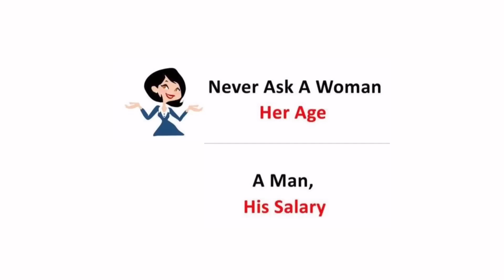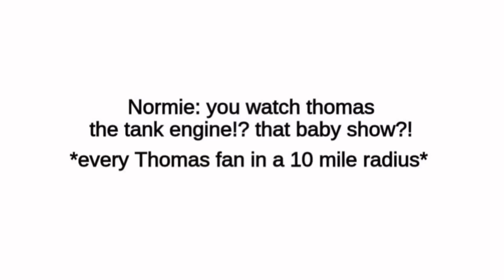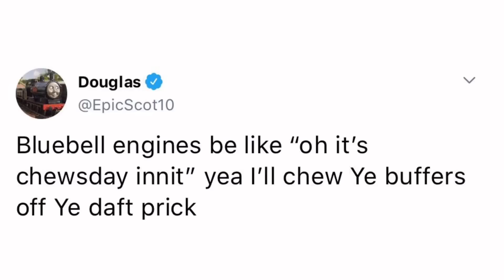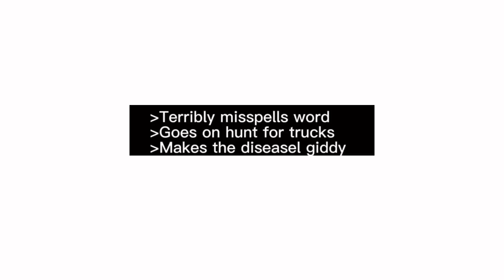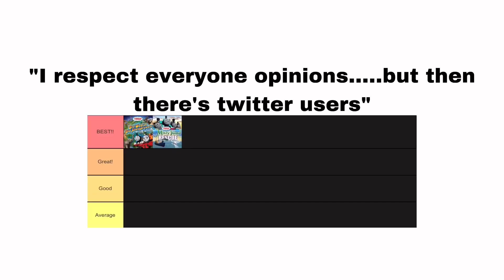Thomas the Tank Engine Memes #18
Here's memes #18 by Cosmic/Mr. Ryan.

Thomas & Friends is owned by HiT Entertainment/Mattel.